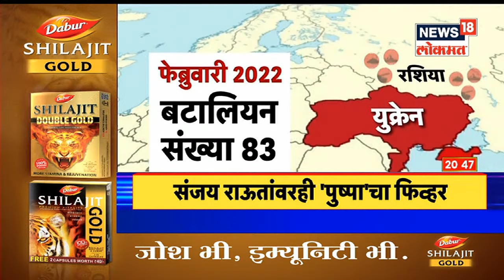Russia-Ukraine Crisis | यूक्रेन-रशिया युद्धाच्या उंबरठ्यावर | News18 Lokmat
रशियन संरक्षण मंत्रालयाने लष्करी कवायतींनंतर सैन्य मागे घेण्याची घोषणा केल्यानंतर, क्रेमलिन लवकरच युक्रेनवर आक्रमण करण्याची योजना आखत नाही अशी आशा जोडून हे विधान केले गेले. रशियन सैन्याने सैन्य कोठून माघार घेत आहे किंवा किती याचा तपशील दिलेला नाही. रशियाने युक्रेनवर आक्रमण करण्याची कोणतीही योजना नाकारली आहे.